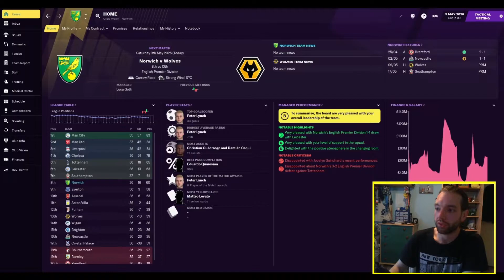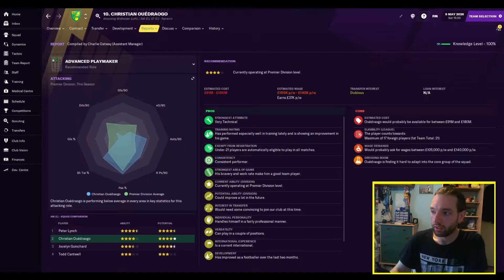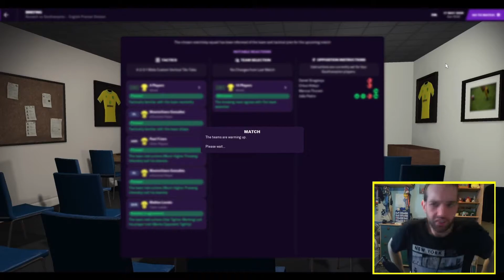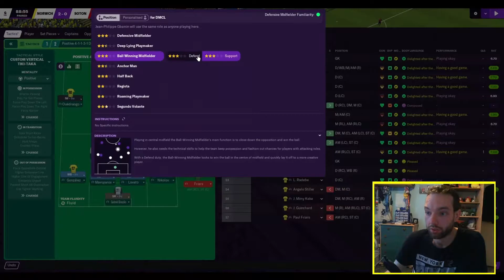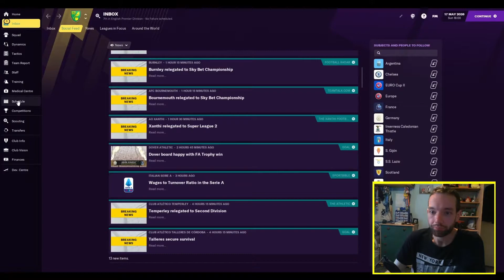FINAL SERIES GAMES - FM21 Unemployed to Legend #29 Club 2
The final Premier League games of the season (and the series) have arrived! Can we secure a European Place for Norwich City to wrap the series up?

ABOUT ME

Welcome to CraigsFM! Home of the Unemployed to Legend series and many different FM21 related experiments, including Raising Transfer Funds! I have been a football fan for over 20 years supporting the Arsenal - sitting through the awesome times and the rough sits (anyone remember the days of Philippe Senderos?)

I love getting used to the madness that is Football Manager and seeing how far I can take different teams in pursuit of glory and trophies (not just big teams, I assure you!). Follow me as I take on multiple challenges across FM2021 and beyond, as I try to avoid the sack and better myself at developing players and tactics.
I upload Football Manager 2021 videos on Tuesday; Thursday & Saturday each week, along with special episodes whenever possible.